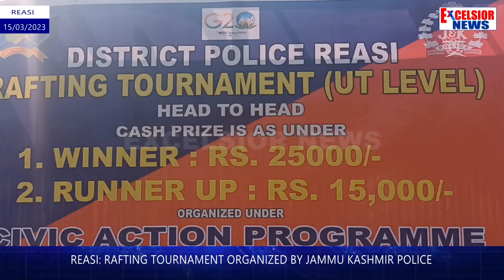Reasi: Rafting Tournament organized by Jammu Kashmir Police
UT Level Rafting Tournament under Civic Action Programme is being organized by Jammu Kashmir Police at Reasi.